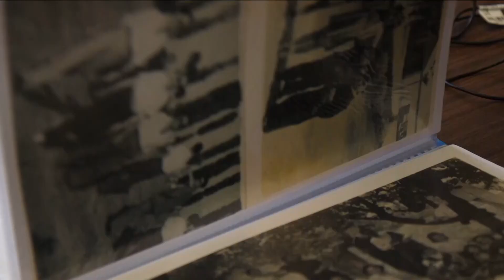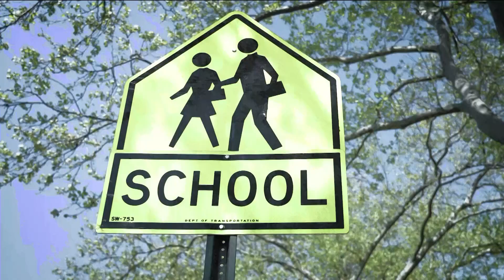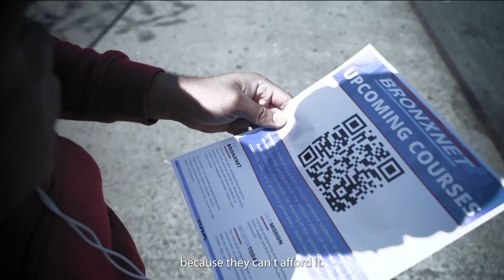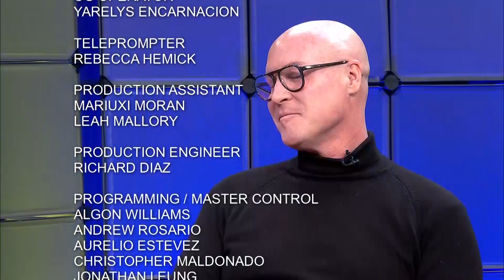Open | April 30th, 2024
This week on Open with Kibin Alleyne we discuss the importance of being an organ donor with Dr. Milan Kinkhabwala, the Chief, Division of Transplantation & Director of Abdominal Transplantation for Montefiore Health System. Then, Sivonnia DeBarros, Esq., a Business & Sports Attorney, discuss the on going concerns of the gender pay gap in basketball. After that, Mercedes Osakwe; the Author of The Enchanted Garden Affirmation Coloring, talks to us about the importance of using creativity for mental health. And finally, we speak to  Craig Peterson; the President of the Lower Manhattan Cultural Council, to learn more about how they support local artist.